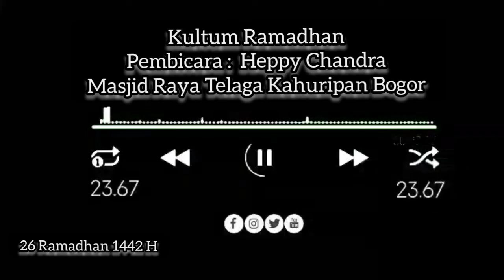LIVE AUDIO SPEKTRUM !! KULTUM RAMADHAN DI MASJID RAYA TELAGA KAHURIPAN BOGOR BERSAMA HEPPY CHANDRA